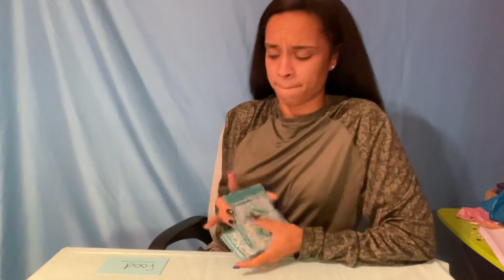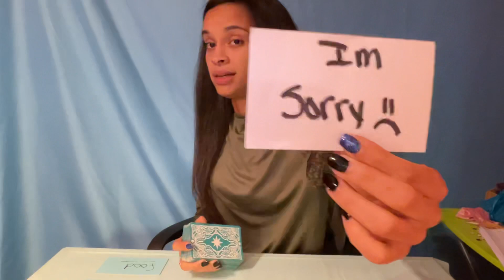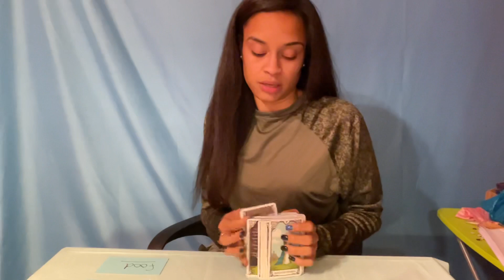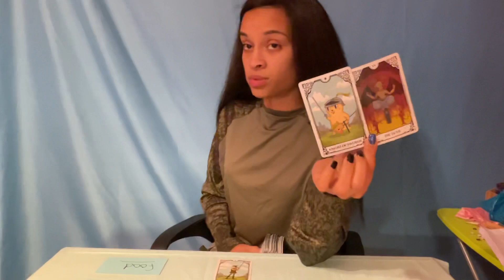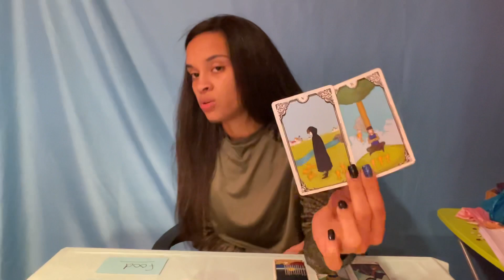Scorpio ♏️ *HOW THEY FEEL ABOUT YOU 🫣*